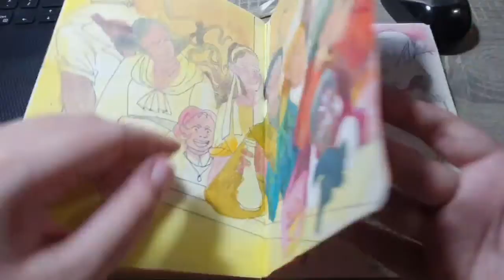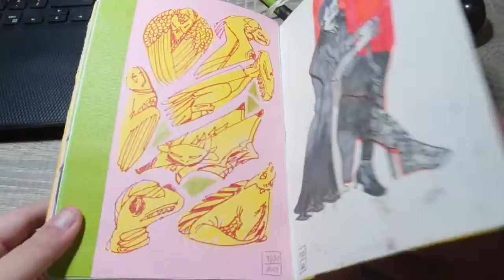✨sketchbook tour [March 2021 - October 2021] ✨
March 2021 - October 2021

Sketchbook: the limelight blank sketchbook
Materials: cheap art stuff that i find in our local online store and local stores